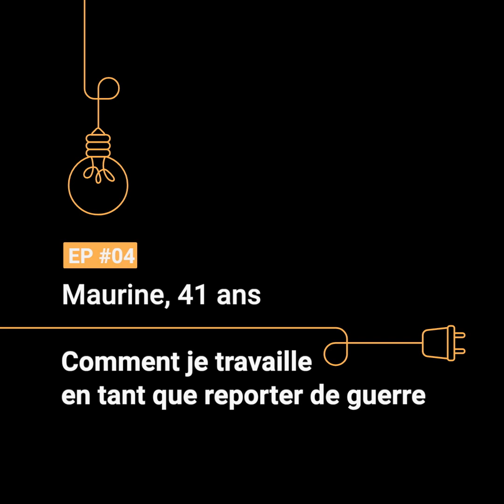En Lumière EP4 – Comment je travaille en tant que reporter de guerre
Maurine, 41 ans, déteste cette dénomination. De passage en Suisse il y a peu, elle raconte les spécificités de son métier, le front ukrainien, la peur et l'importance de s'informer sur la guerre.

Aujourd’hui, encore plus qu’hier, il existe mille et une façons de penser, de vivre, d’aimer, de se passionner, de s’identifier, de souffrir, de travailler, de s’engager, de se cultiver, de se révolter… Mille et une histoires et expériences qui peuvent être mises «En Lumière». C’est l’objectif de cette nouvelle série vidéo qui souhaite donner du temps et de l’espace – sans experts et sans artifices – à des Romandes et Romands qui témoignent avec toute leur subjectivité. Pour mieux se comprendre et pouvoir se mettre à la place de l’autre.

Production et réalisation: Romain Michaud et Georges Cabrera